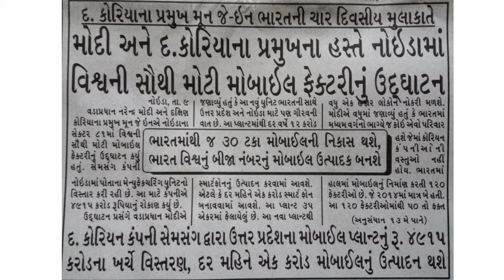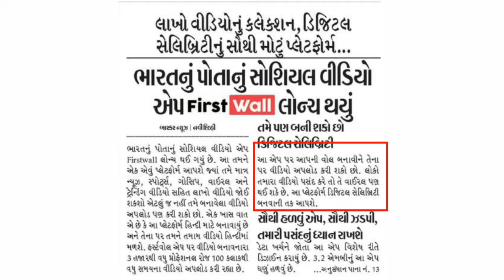Daily Current Affairs News 10/7/2018 gk short UPSC GPSC online